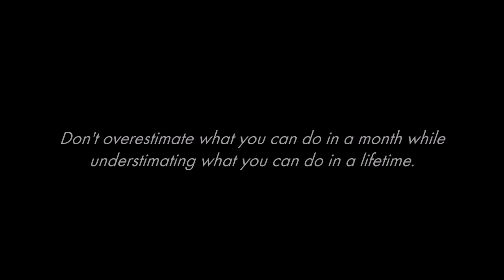"How Do We Learn?" Seminar (Short Clip)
Here's a 5-min summary of what happened last Saturday at my first seminar about learning techniques and strategies for efficient practice!